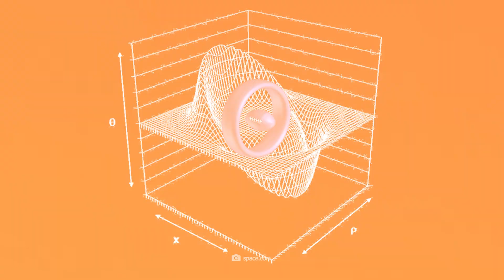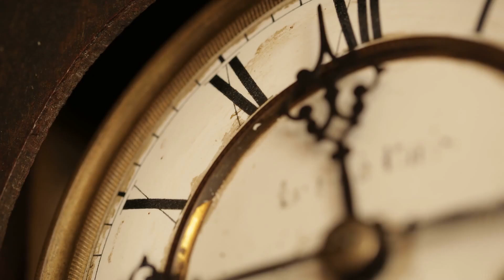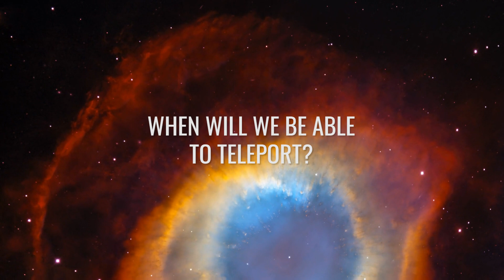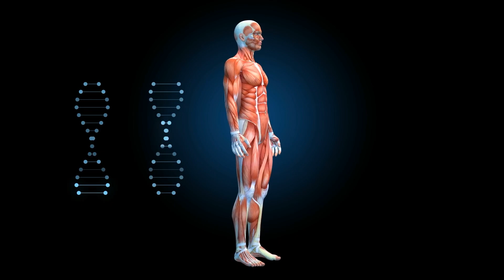What Would We See at the Speed of Light?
Imagine you are on board a spaceship, the captain speaks the magic words "Full warp drive!", a low hum is heard and off you go! The science fiction fans among us are familiar with these scenes from TV series and films: the stars flash brightly once more, then the spaceship disappears into the vastness of the universe. But seriously, what would we actually see at the speed of light?
What would pass you by if you could look out of the window while traveling at the speed of light - and most importantly, what would happen to your body if it moved through space that fast?